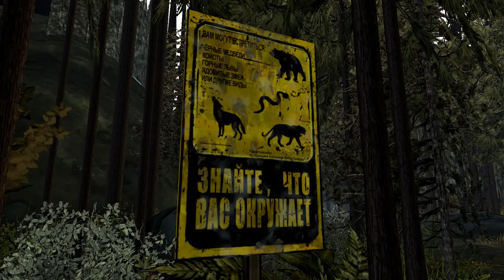ВСЁ, ЧТО ОСТАЛОСЬ - The Walking Dead: Season Two #7 (1)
Отвлекли падальщиков или Незаметно убежали?
Отвлек

Убили собаку или Оставили его?
Убил

Простили Ника или Нет?
Простил

Дали мужчине воды или Нет?
Дал

Кому помочь Нику или Питу?
Помог Питу